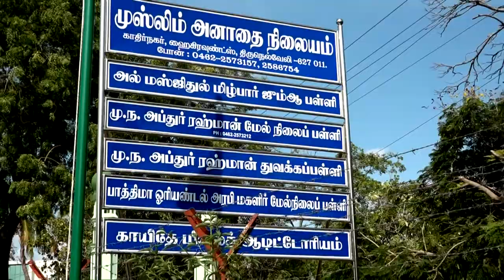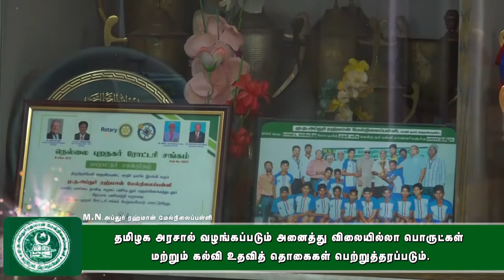எஸ்டிபிஐ கட்சியின் மாவட்ட செயற்குழு புதிய மாவட்ட நிர்வாகிகள் தேர்வு நடைபெற்றது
mayuritv mayilosai news spbi எஸ்டிபிஐ கட்சியின் மாவட்ட செயற்குழு புதிய மாவட்ட நிர்வாகிகள் தேர்வு நடைபெற்றது சிபிஐ கட்சியின் மாவட்ட செயற்குழு கூட்டம் மாவட்ட தலைமை அலுவலகத்தில் மாநில செயலாளர் அஹமது நவமி மாநில செயற்குழு உறுப்பினர் சுல்பிகர் அலி தலைமையில் நடைபெற்றது